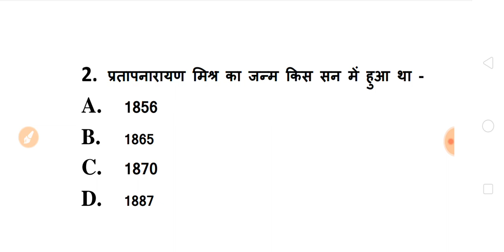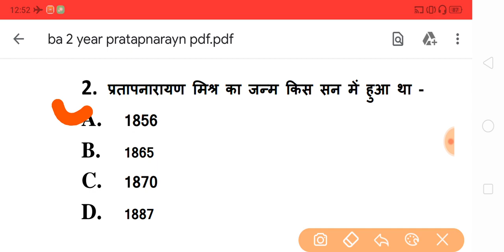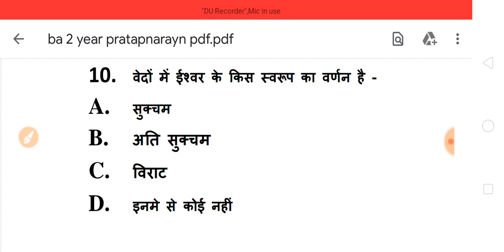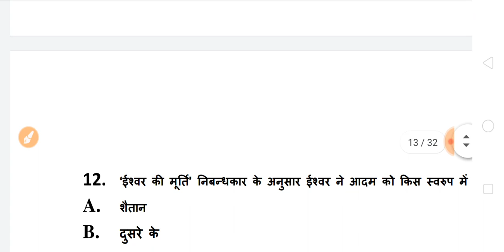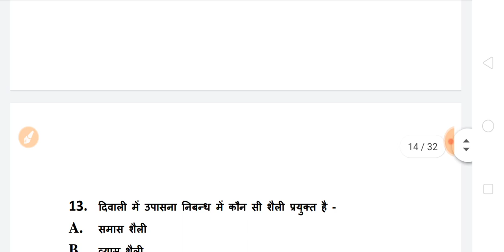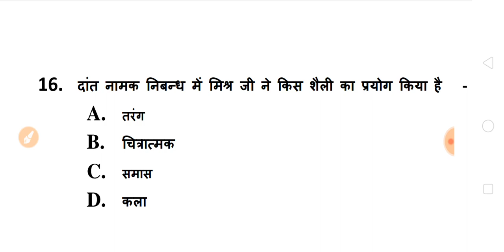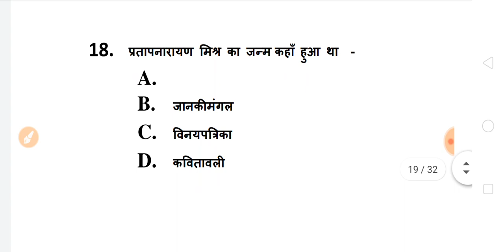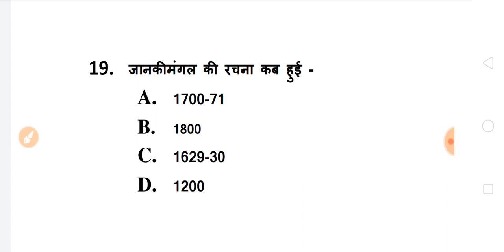BA First Year Exam 2020 | B.A Hindi Second Model Paper | BA Model Questions Paper 2020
HELLO DOSTO,